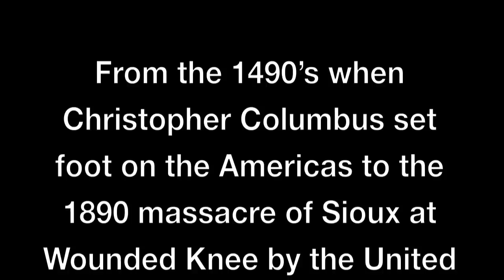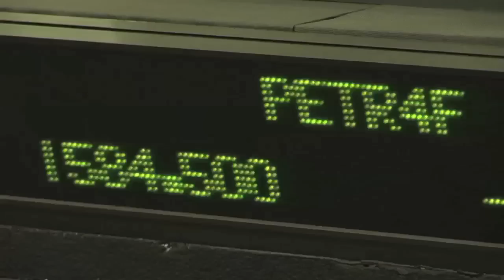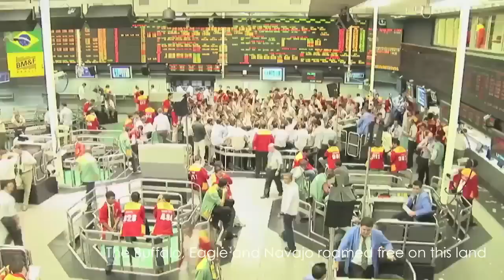Espelho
History is cynical.
Video crudely butchered by me from original footage seen in A Sombra de um Delírio Verde - with English subtitles).
Original song is Massacred and Dismembered Culture by MDC, interpreted as Espelho by Point of No Return, Sao Paulo Vegan Straightedge.
References:
David E. Stannard, American Holocaust: The Conquest of the New World.
Eduardo Galeano, The Open Veins of Latin America.